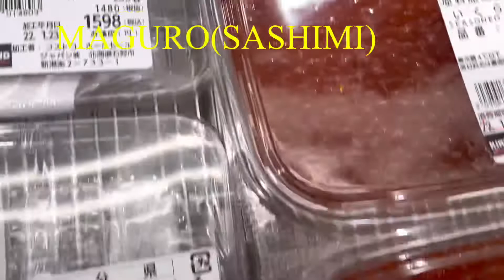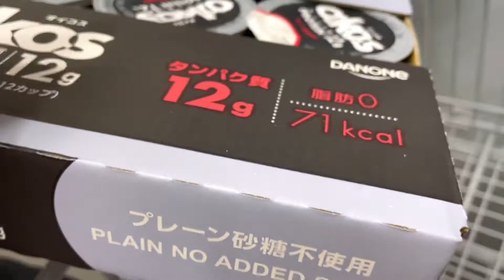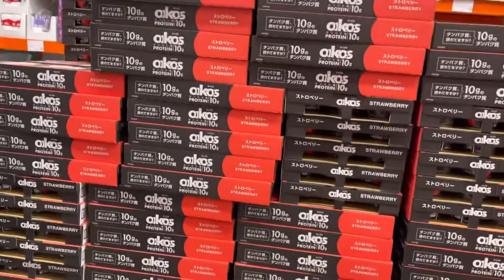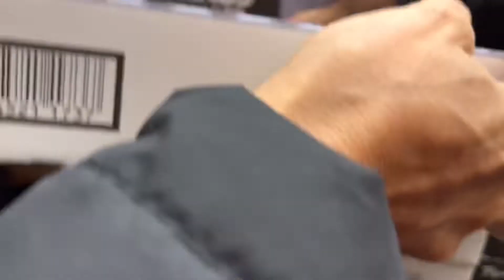FIRST TIME NAMILI SA COSTCO WITH MY FILIPINA FRIENDS